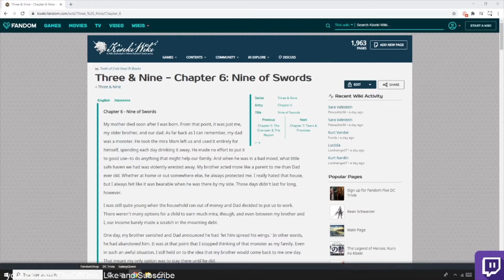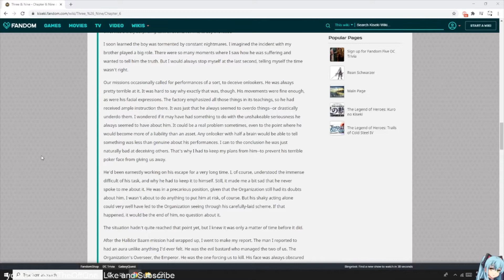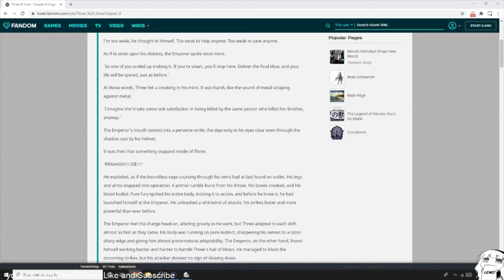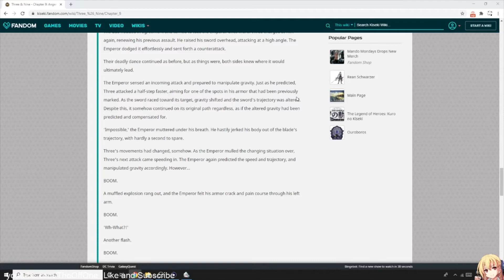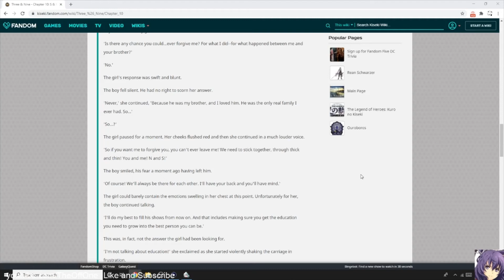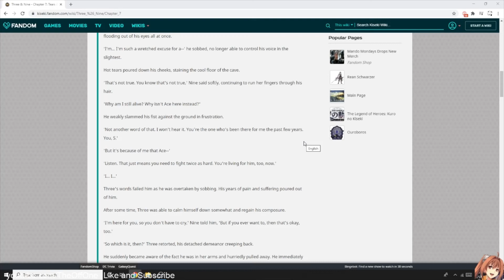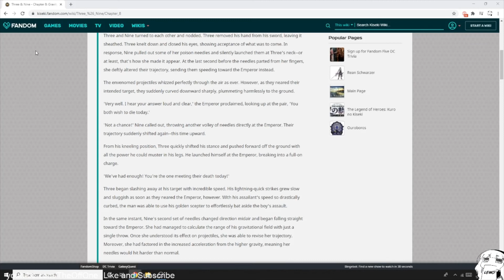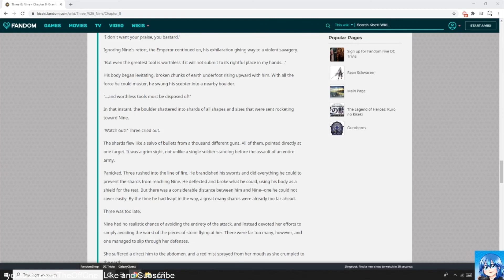Reading Three & Nine Series Part 2 (Blind) (Commentary)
We finish off reading the Three and Nine series in preparation for Hajimari no Kiseki. This is honestly was great read even though it took me like 3 hours. After this video releases, expect episode 1 of Hajimari to be uploaded ASAP.